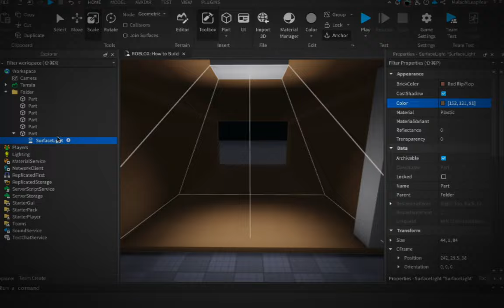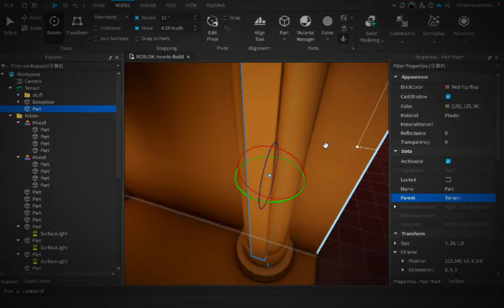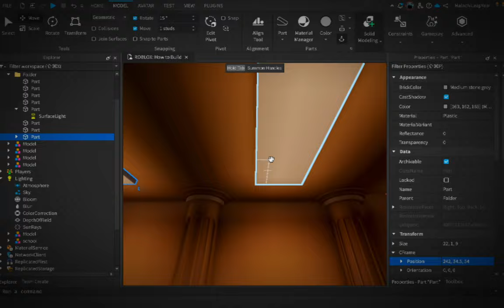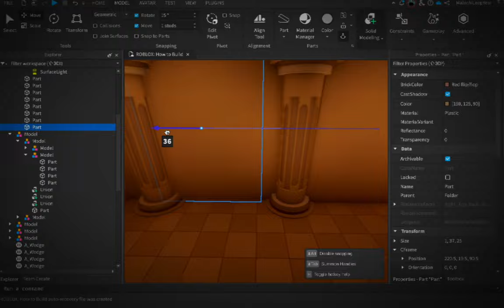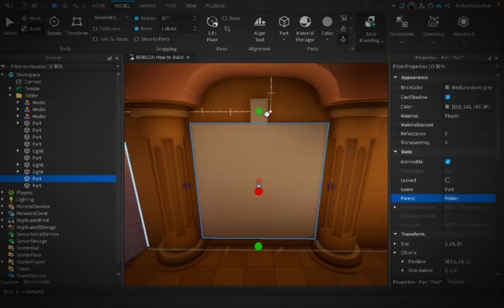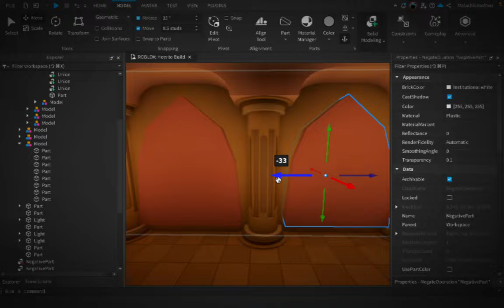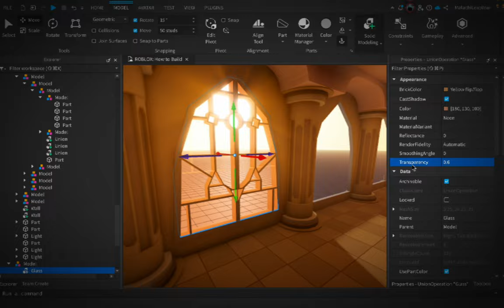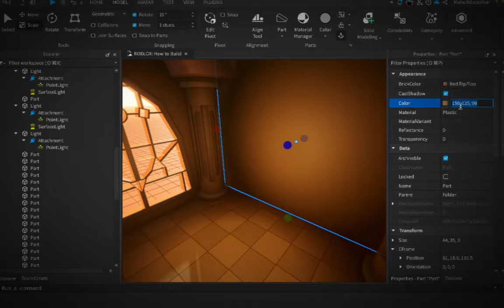Undertale Hallway [Speedbuild] | [Timelapse] (Roblox Studio)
This speed build was a requested build! Still trying to stay consistent with the thumbnails and upgrading quality.

This was interesting to make considering I dont really know much about Undertale. Currently, aiming to make more speed builds in newer uploads.
Time Taken: About 1 hour and 3 minutes